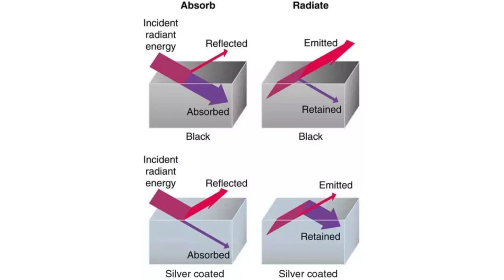What-if Naruto had Dark Matter-Release| PART 1